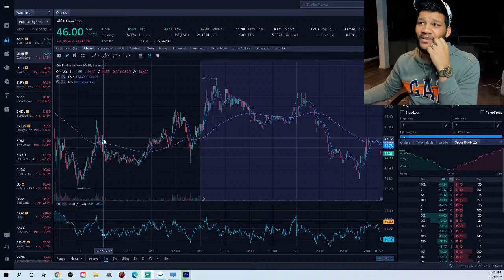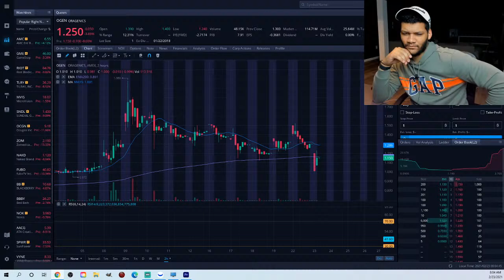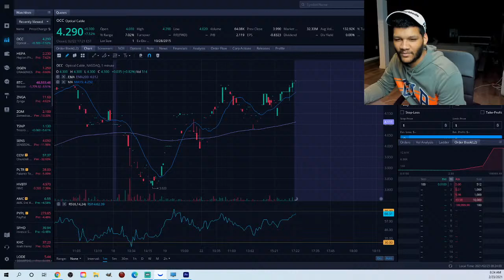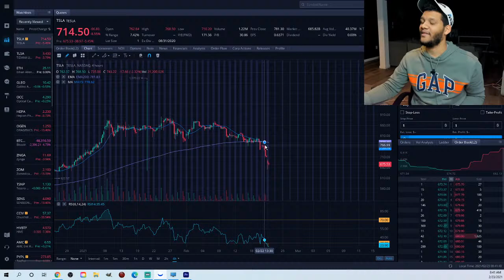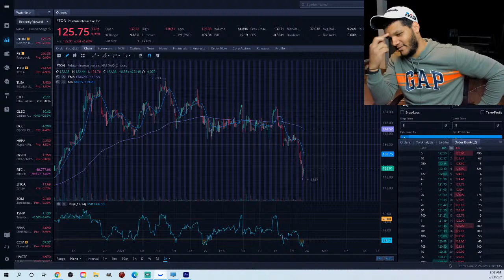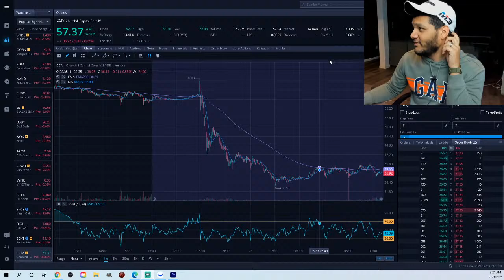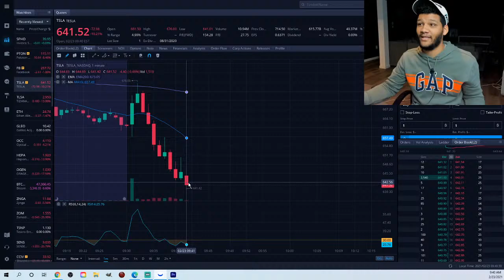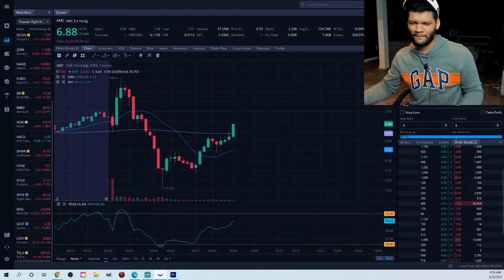(LIVE) AMC, GME, RIOT, TLRY, & SNDL Price Action || Stock Analysis || Pre-Market & Market Open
gme stock